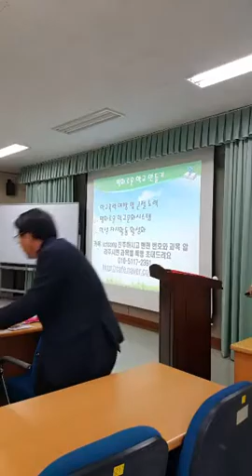평화로운 학교 만들기 교사 연수 대전 유성생명과학고1